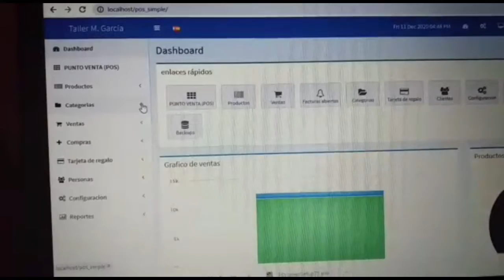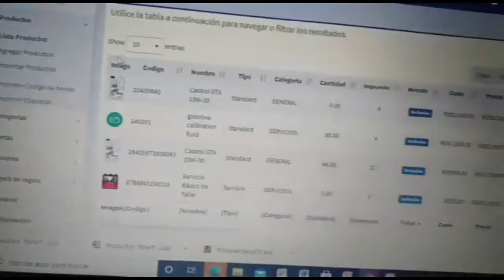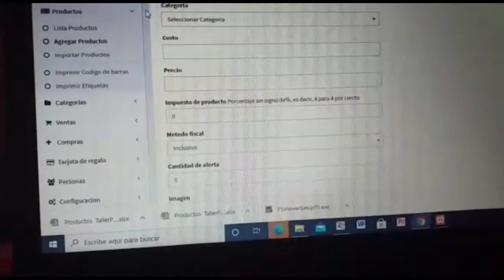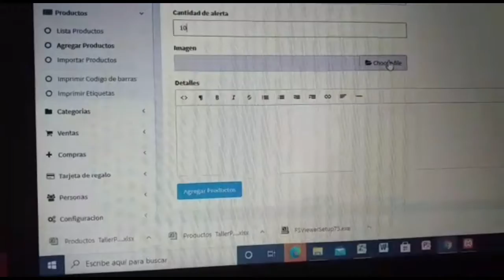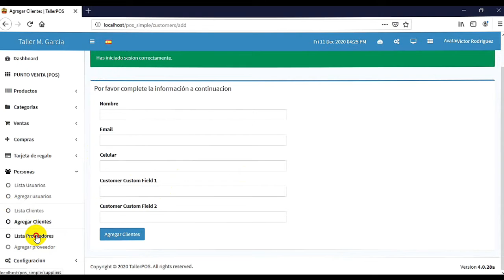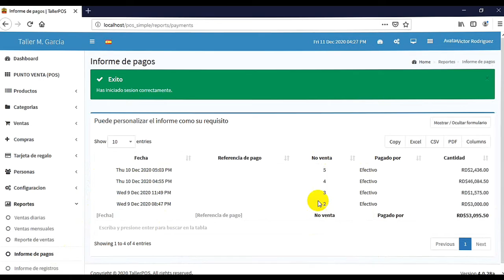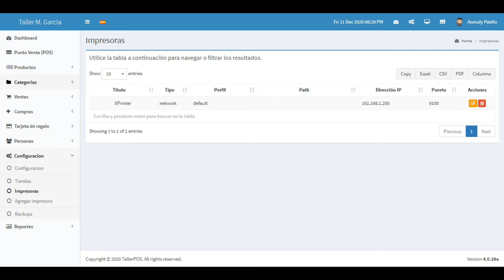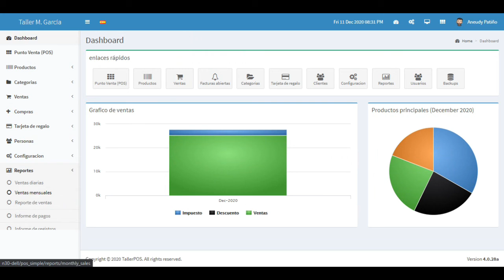TallerPOS - Sistema de Facturación e Inventario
La principal intención de nuestro sistema es de ser un valor añadido a la empresa y eficientizar, controlar, gestionar todos aquellos procesos, que en conjunto son muy complejos.
Es muy grato poder compartir con excelentes profesionales y presentar un producto acabado y con las prestaciones necesarias para ser funcional y comercial a la vez.
Siempre esperando sea de satisfacción para los usuarios finales y suficientemente bueno para cumplir con las asignaciones.